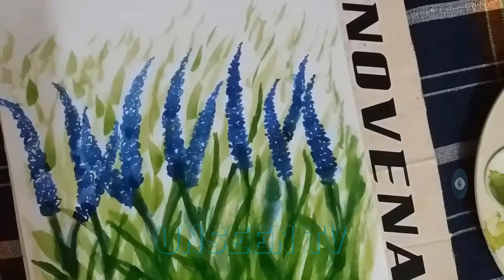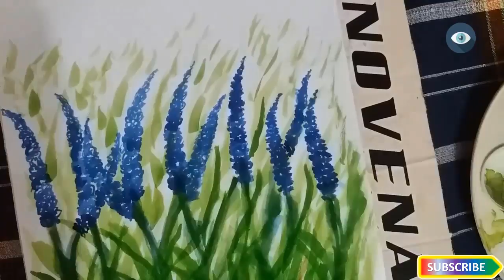Grass Flowers Art By - Jannatul Ferdous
MENTION YOUR FRIENDS USING COMMENT BOX